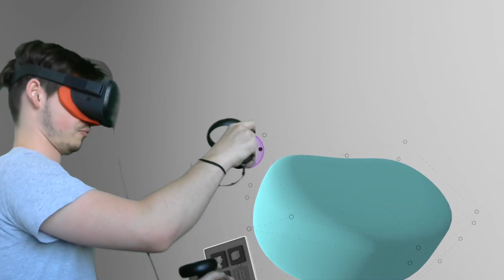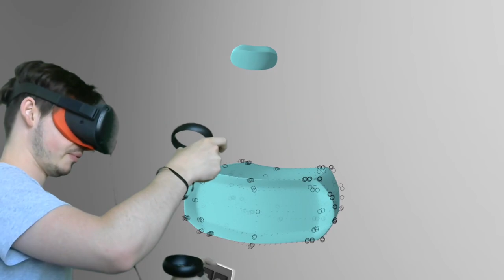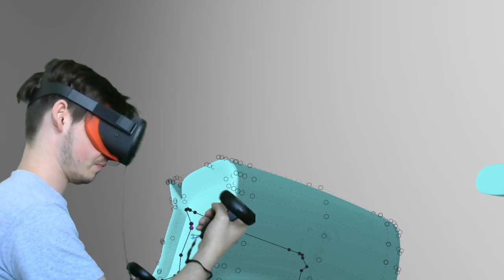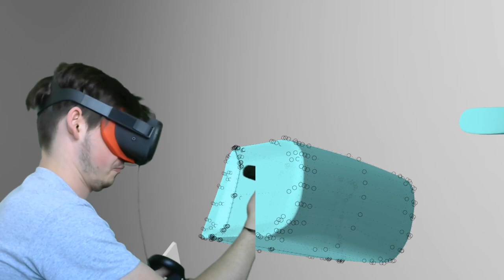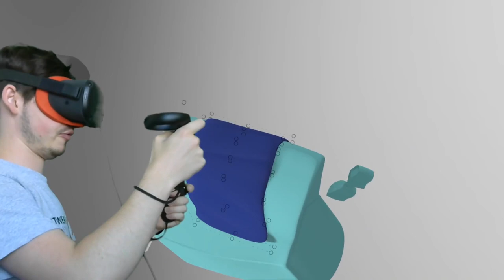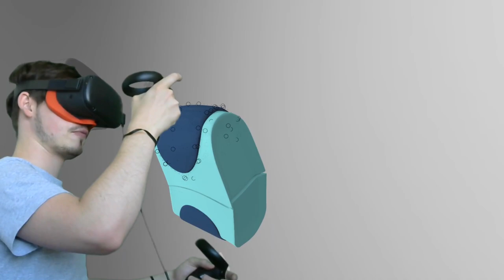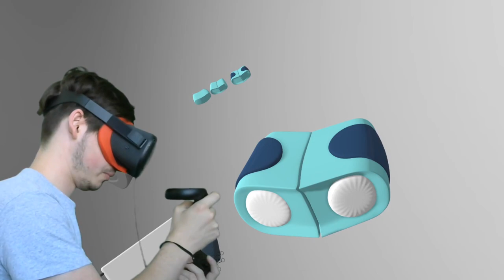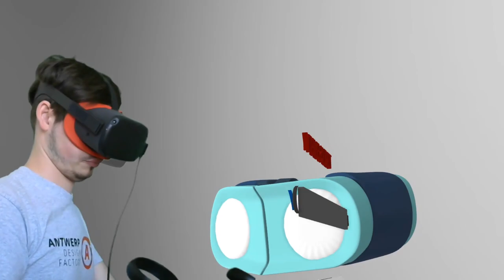3D Modeling a product design concept in Gravity Sketch VR (Binoculars)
Please enjoy me VR modeling one of three product concepts. Made with Oculus VR and Gravity Sketch, rendered in Keyshot and 3D printed with Prusa. It took me 45 minutes to model this one (the video is sped up 6x).

The product was designed by a first year industrial design student.

00:00 Introduction renders
00:05  Basic shape (Sub-D)
00:28 Modeling...
02:04 Smoothing
02:22 Middle groove
03:34 Adding details
04:47 Cat
05:06 Adding details
05:26 Cat
05:28 Adding details
06:48 Screenshotting
07:24 Screenshots
07:29 3D print
07:45 Renders (Keyshot)